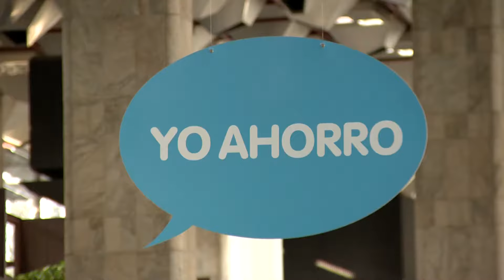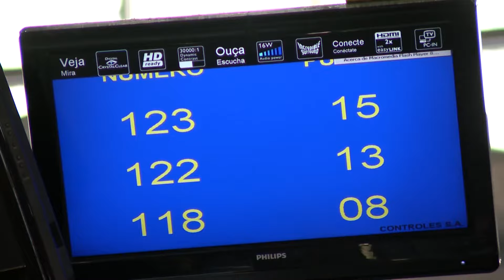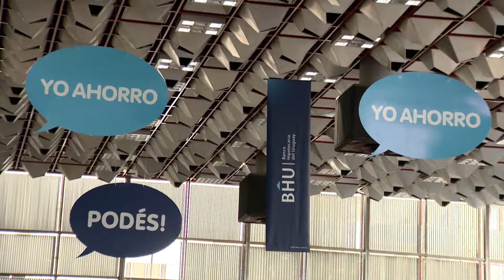El programa Yo Ahorro del Banco Hipotecario captó 30.000 ahorristas desde 2009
El Banco Hipotecario dispone de más de 30.000 cuentas del programa Yo Ahorro. La iniciativa comenzó en 2009 y premia la asiduidad en los depósitos durante 18 meses con beneficios en la tasa de interés y el monto a financiar, explicó la presidenta del ente, Ana Salveraglio. Por otra parte, el Banco tiene 5.000 cuentas del programa Ahorro Joven, una estrategia destinada a jóvenes de entre 18 y 29 años.